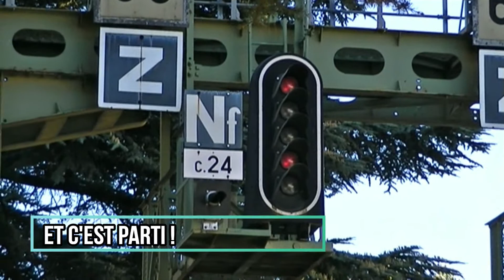Spot à La Ciotat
Voici la première vidéo du séjour de Ferrovipathe n°1 et 3 à La Ciotat . Au programme des TER en Z 23500, RCR. Des TGV en duplex ou en Réseau et 1 Fret en BB 27000. Bon visionnage :)